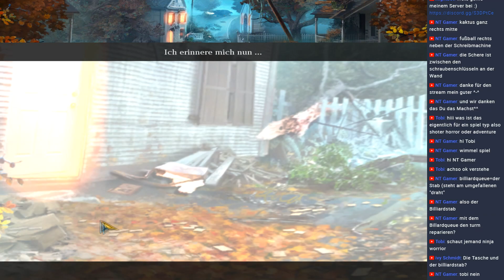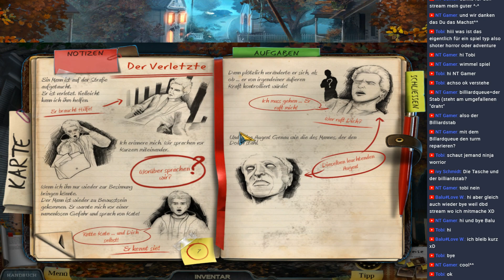Leiche im Keller🍁Enigmatis: Die Seelen von Maple Creek #6 [DEU1080p60]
Von einem unheimlichen Mann verfolgt rennt die junge Polizistin, deren Name wir nicht kennen, durch einen herbstlichen Wald und landet in einem kleinen, unheimlichen Örtchen namens Maple Creek. Doch die Appalachen-Idylle trügt, denn in den letzten Jahrzehnten sind immer wieder Menschen spurlos in diesem Örtchen verschwunden. Nun ist unsere Aufgabe, das Geheimnis dieser Stadt aufzudecken. Dazu müssen wir Rätsel lösen und Gegenstände, die wir für unser Abenteuer brauchen in Wimmelbildern finden.
-ÜBER DAS SPIEL-
Publisher: Rondomedia
Entwickler: Artifex Mundi
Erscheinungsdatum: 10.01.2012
Plattformen: Windows, MacOS, iOS, Android
Originaltitel: Enigmatis: The Souls of Maple Creek
Auch käuflich als Enigmatis: Vermisst in Maple Creek